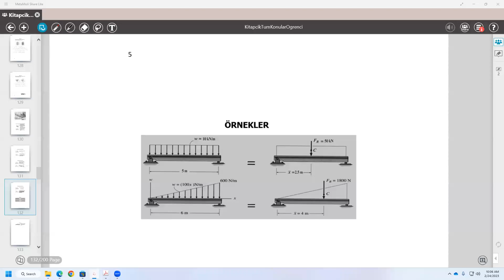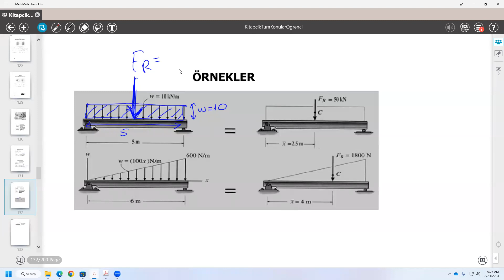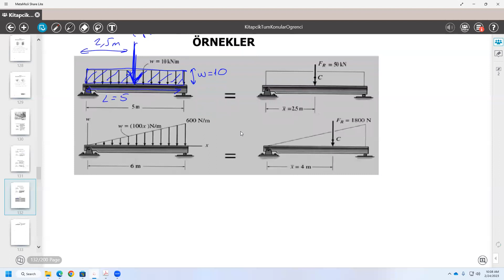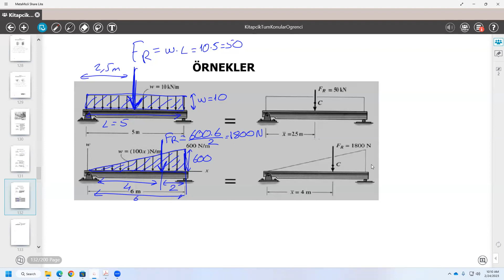Ch4.10 - Yayılı Yük 2: Kısa Ornekler